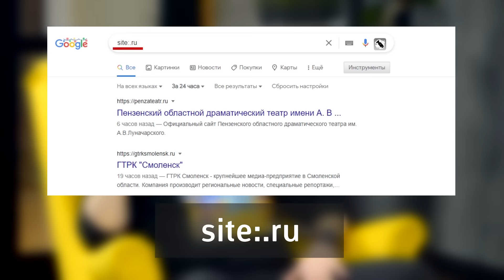⚠️⚠️ Как заработать на дорвеях в 2022 году: дорвей трафик на партнерки. Как создать дорвей самому ⚠️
Обсудили с Александром Molodoy как заработать на дорвеях в 2022 году, что актуально в плане генерации дорвеев, куда сливать трафик и как он сам попал в дорвеи. Продолжение серии выпусков про черное SEO на канале.

👉 Telegram (хочешь попасть в выпуск? Пиши сюда- мой личный аккаунт)
👉 Мой бот с полезной инфой: другие мои видео, руководства, рекомендации и крутые сервисы

👉 Наш сервис аналитики для SEO - поиск дропов, поверка позиций и многое другое

Тайм-коды:
00:00 Интро выпуска
00:38 Интро гостя
01:12 Как Саша пришел в дорвеи
04:38 Спам сайты под Adsense
05:38 Заработок на Download трафике в нише книг
17:00 Автоматизация создания первых дорвеев: выход на Испанию, Италию, Португалию
19:00 Абуз фрихостов для дорвеев
20:30 Как начать делать дорвеи если нет знаний в программировании
24:48 Как я сам делал дорвеи
28:07 Начало эпохи дорвеев на дропах
30:29 Как выглядит современный дорвей
32:44 Стоит ли начинать делать дорвеи в 2021/2022 году
34:45 Каким софтом нужно уметь пользоваться дорвейщику
36:30 Как пользователю распознать дорвей
39:07 На чем делать дорвеи: свежереги/дропы/фрихосты
40:07 Как выбирать дропы под дорвеи
42:45 Как подбирать ключи для доров
46:59 Как загнать дорвей в индекс
50:20 Какие доргены работают
54:40 Куда сливать дорвейный трафик? Белые или серые схемы?
56:22 С каких ниш и гео стоит начинать новичку?

А данный видос вы скорее всего нашли так :)